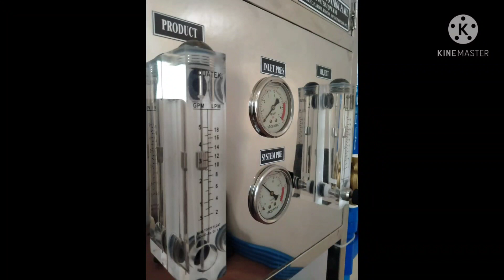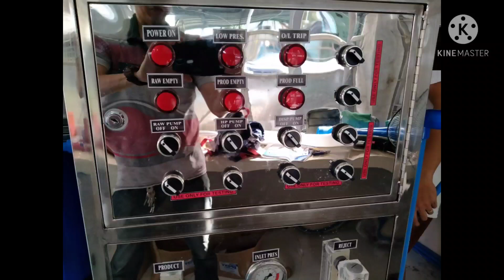Ang pinakasulit na water station package para sa inyo.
Ito po ang offer namin. matipid sa kuryente, sa tubig, may monitoring, protection,. safe na safe ang design. 1 year warranty. malinaw ang training at ako mismo na may ari ang kausap mo dito.